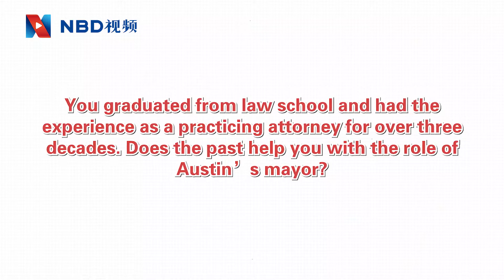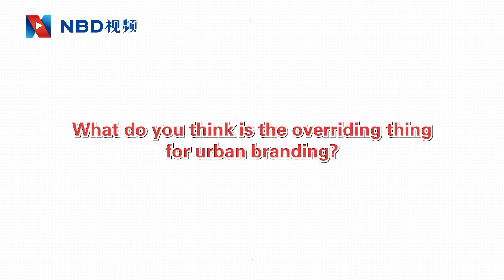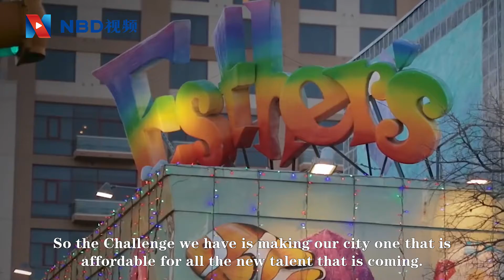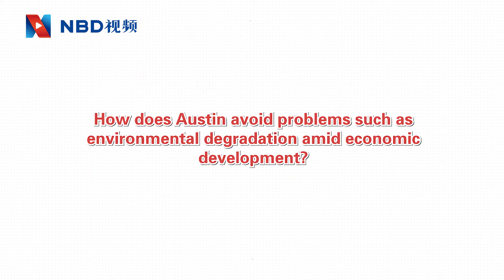Staying innovative & diverse necessary for a city to truly flourish: Mayor of Austin Steve Adler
Hello, it is NBD, one of China's leading financial media. We bring you the latest on companies, new technologies, capital market, investment opportunity, industrial environment, city development in China every day.